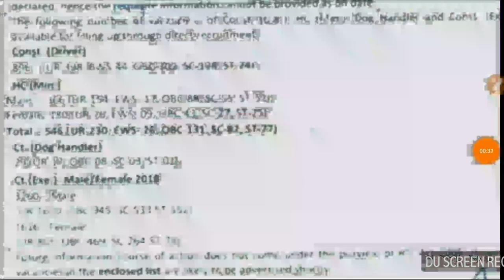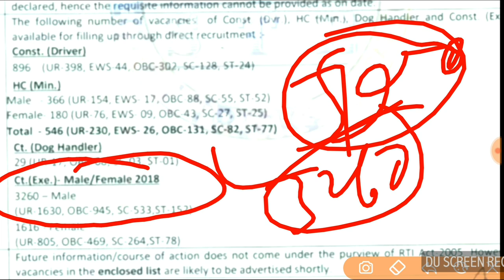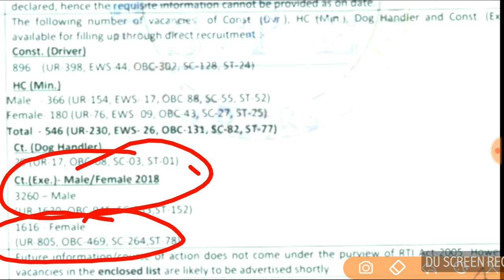Delhi Police Vacancy 2019 || Official Notification जारी || Online आवेदन शुरु || बहुत बड़ी खुशखबरी ।